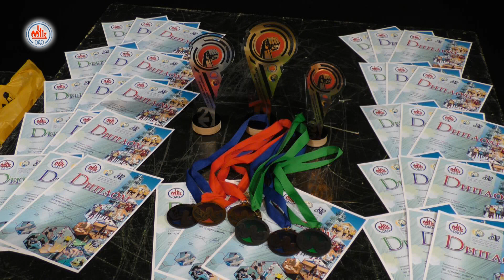Первенство ОАО «Мозырский НПЗ» по армрестлингу